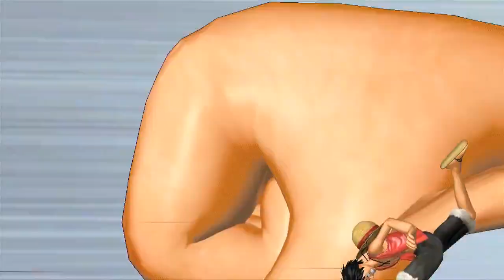One Piece Pirate Warriors Gameplay Trailer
One Piece Pirate Warriors Gameplay Trailer. The game is taking place in the One Piece timeline from the start of the manga to, at the very least, the end of the "first part" of the series !

One Piece Pirate Warriors Gameplay Trailer. The game will be available for the Playstation Network (PSN) this fall, 2012.